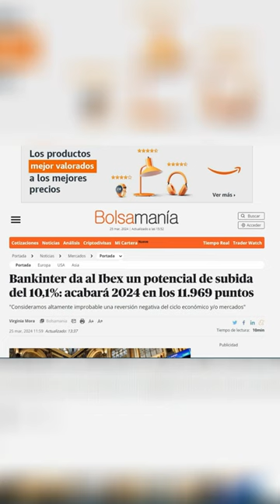💥Esto hará el IBEX 35 este 2024....según BANKINTER💥😲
Cuando lo leas te darás cuenta de que la realidad supera a la ficción:

Y este enlace de Amazon a varios libros muy recomendables:

1. "La filosofía de Bitcoin" de Álvaro D. María
2. ·"Imbatible. La fórmula para alcanzar la libertad financiera" de Tony Robbins
3. "Ten peor coche que tu vecino" de Luis Pita
4. "El sutil arte de que (casi todo) te importe una mi@rda" de Mark Manson
5. "Cuando muere el dinero" de Adam Fergusson
6. "La medusa inmortal. Todo lo que hay que saber para vivir más años" de Nicklas Brendborg

Crypto Mercados y Pymes, el mejor canal online sobre mercados financieros y criptomonedas: